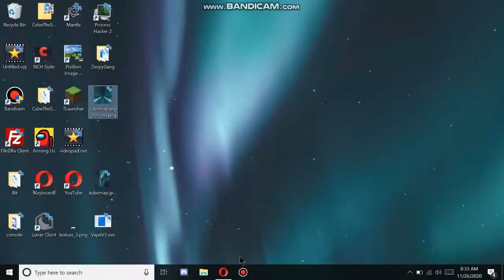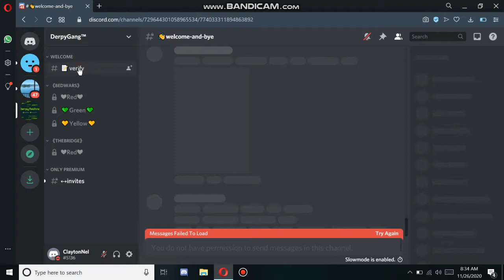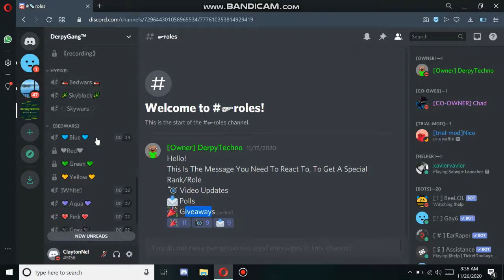100 Subscriber Special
(Tags IGNORE)
tener mejor ping minecraft / no kb / high reach / how to take no kb / comment avoir 0 kb sur minecraft / vitapvp / ctlserv / 0 kb / jokerkilleur / mushwaytener mejor ping minecraft / no kb / high reach / how to take no kb / comment avoir 0 kb sur minecraft / vitapvp / ctlserv / 0 kb / jokerkilleur / mushway / best dns ever, comment prendre moins de kb, best regedit settings, best regedit, how to have better reach, best dns ever 0 kb, stimpy dns,